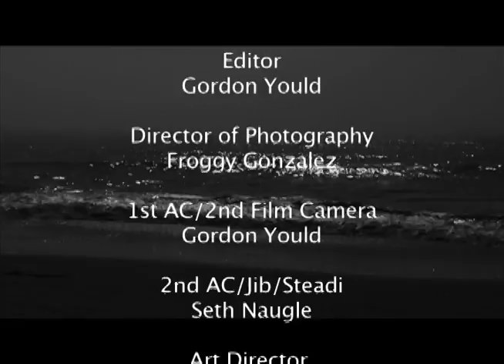Justin Stein SWEETEST GIRL - on location for Disney Channel - BEHIND THE SCENES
Music Video director Marty Thomas ("cookie monster"). DP Froggy Gonzalez. Video Producer: Christina Freberg. Producer for RIDICULOUS Pictures Jon Zuber. Production company: goRIDICULOUS.com